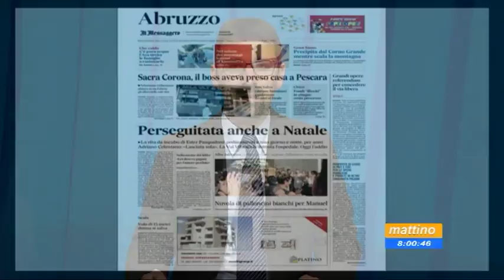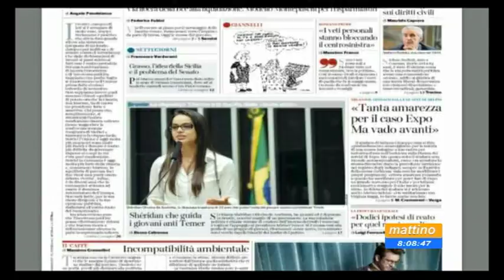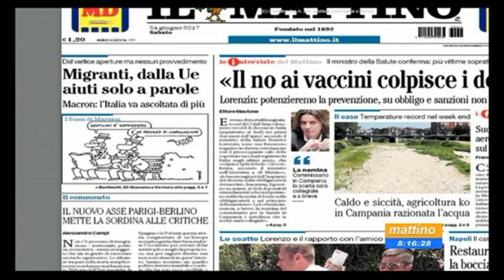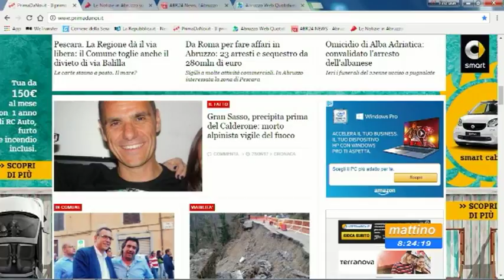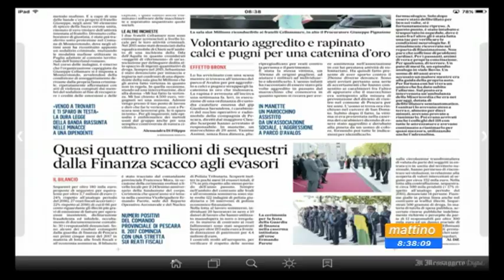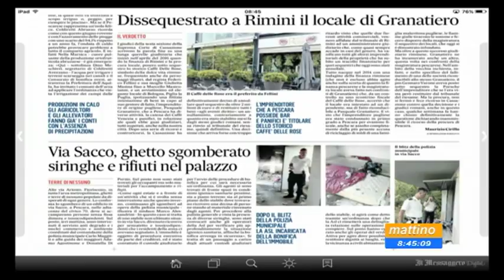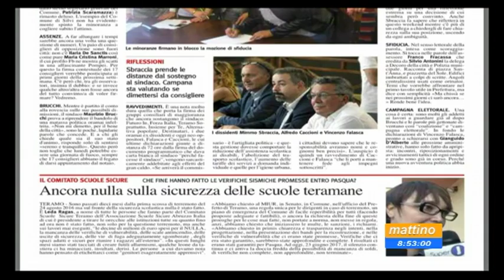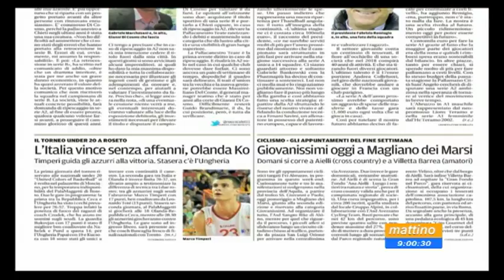Mattino 6 Rassegna stampa di sabato 24 giugno 2017